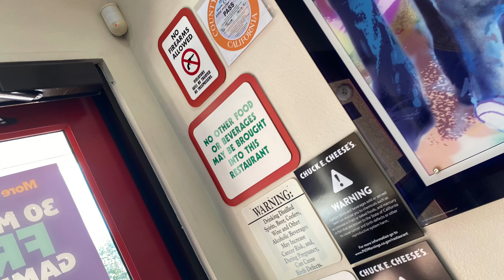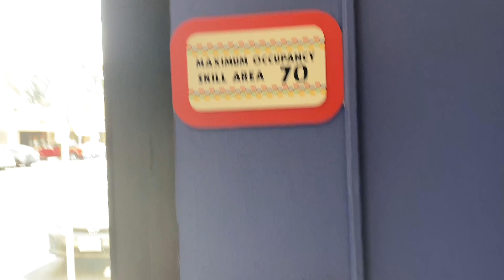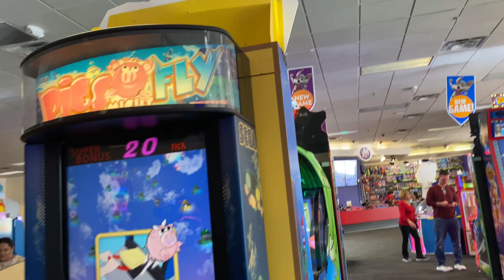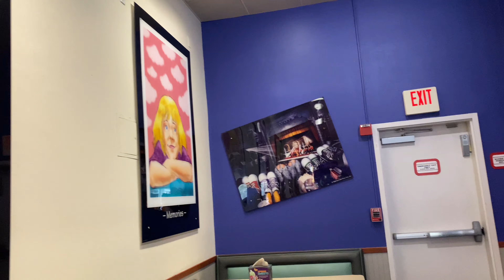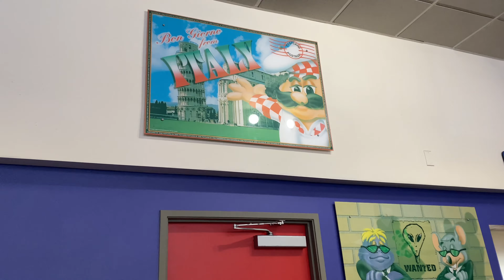Chuck E. Cheese’s Laguna Hills, CA - Store Tour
Hello everyone and welcome back to another new video. Today’s video is of the unique Chuck E. Cheese’s in Laguna Hills, California. This is a very interesting store with lots of history. For starters, the store is a relocation of the famous or infamous Lake Forest location, that opened as a Pizza Time Theater way back in June of 1981.  The Historic Landmark for the city of Lake Forest would eventually close to pave way for a better store located just miles away from the original and now placed in the City of Laguna Hills. The store opened with one of the very first finished beta’s and has remained at the location since. I hope you all enjoy!

The CEC Trivia Question

When Did Laguna Hills open?

A. 2001

B. 2002

C. 2000